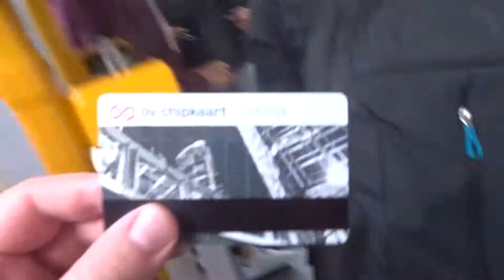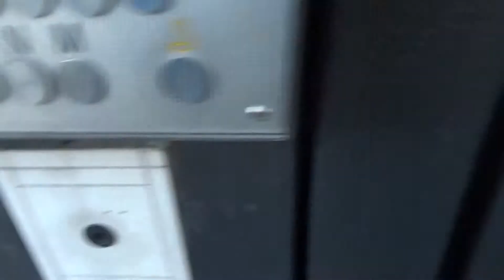A Visual Love Letter to Amsterdam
Studied abroad in Amsterdam for a semester and there are no words so here's a visual representation of my feelings for this city.